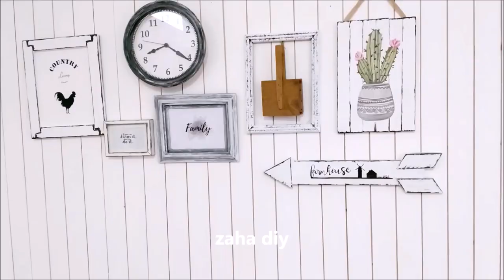farmhouse ideas /recycle wood /woodwork